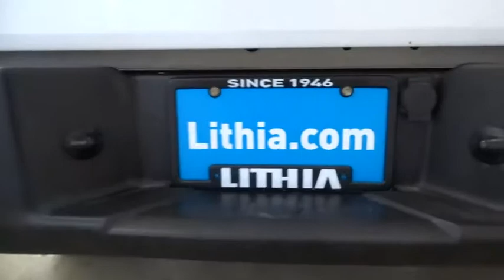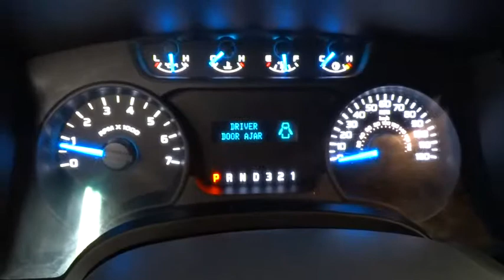2013 FORD F-150 Reno, Carson City, Northern Nevada, Sacramento, Roseville DFB76786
2013 FORD F-150
2013 FORD F-150 KING RANCH - Stock#: DFB76786 - VIN#: 1FTFW1EF0DFB76786

Oxford White exterior and Steel Gray interior, XL trim. Extra Clean. Fourth Passenger Door, Flex Fuel, 4x4, Non-Smoker vehicle. SEE MORE!br /br /KEY FEATURES INCLUDEbr /4x4, Flex Fuel, Fourth Passenger Door Keyless Entry, Electronic Stability Control, Vinyl Seats, 4-Wheel ABS. XL with Oxford White exterior and Steel Gray interior features a 8 Cylinder Engine with 360 HP at 5500 RPM*. Non-Smoker vehicle. br /br /EXPERTS RAVEbr /Edmunds.com's review says America's top-selling pickup is offered in a substantial array of trims and powertrains to accommodate all manner of towing, hauling or off-road needs.. Approx. Original Base Sticker Price: $35,700*. br /br /WHY BUY FROM USbr /Lithia Hyundai of Reno sells new Hyundai's, certified pre-owned Hyundai's, and used cars, trucks, and SUV's! We have excellent finance options as low as 0% on select models, in addition to all avilable Hyundai incentives and rebates! We also specialize in second chance financing! We are located in Northern Nevada at 2620 Kietzke Ln. Our hours are Monday-Saturday 8: 30am - 8pm and Sundays 10am - 6pm. 100% customer satifaction is our priority! You may qualify for additional rebates; see dealer for details. br / Some of our used vehicles may be subject to unrepaired safety recalls. Check for a vehicle's unrepaired recalls by VIN